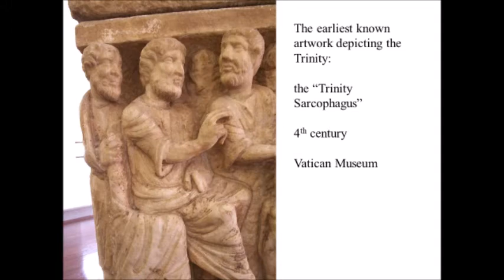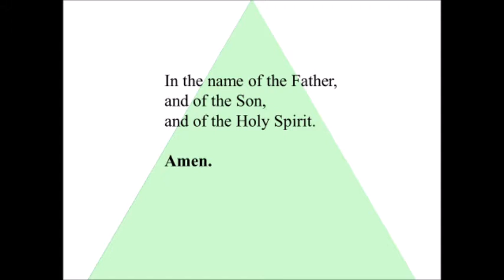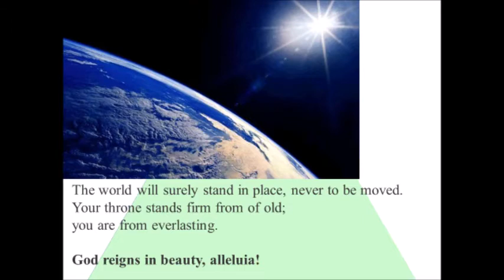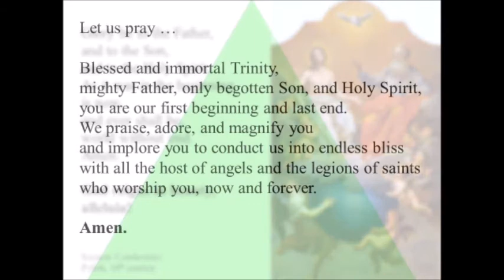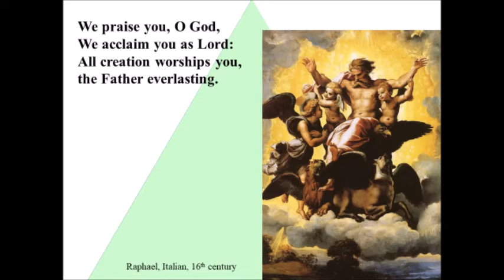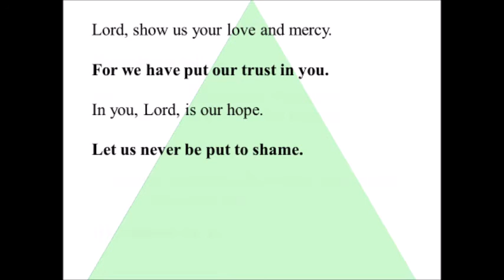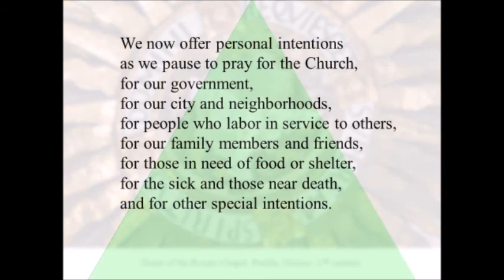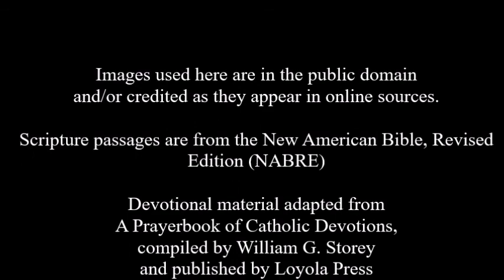Bible Study Holy Trinity Devotion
Holy Trinity Devotion: Prayer and visual reflections for individuals and families.